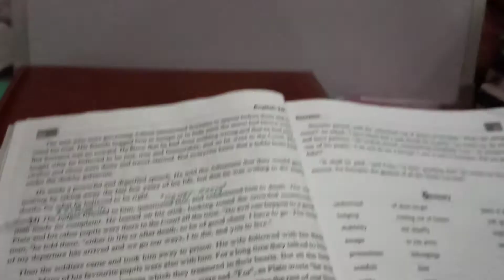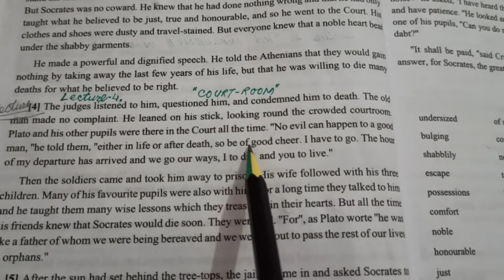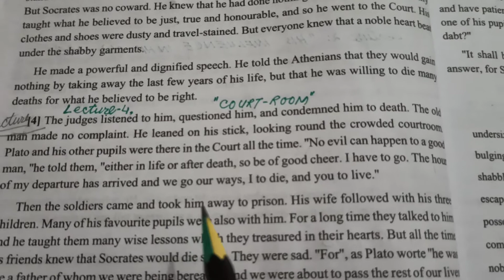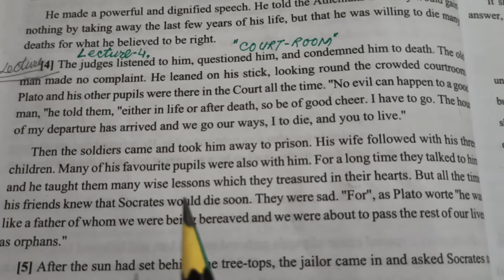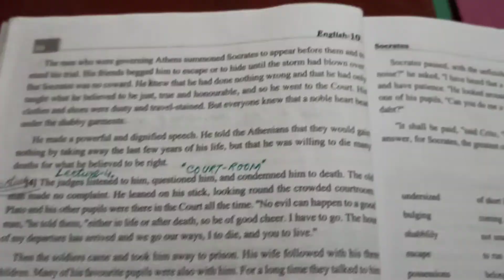Socrates, Lecture_4, Hindi Version.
Socrates Full Chapter , you must listen to learn the Question and Answers  for the Board Examination Preparation. Chapter_4 : SOCRATES
Class X

Full Chapter Paragraphwise
with required important questions vand word meanings
 Explanation of difficult words in Hindi and English Versions.

Paragraphwise links__

ASSIGNMENTS are available on Instagram:
mehfooz.rehman.359